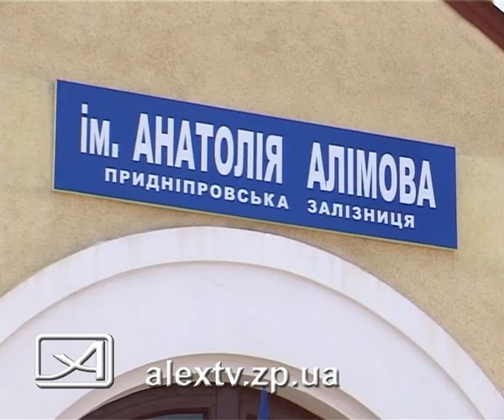16 06 09 новая станция Алимов =AlexTV.zp.ua=